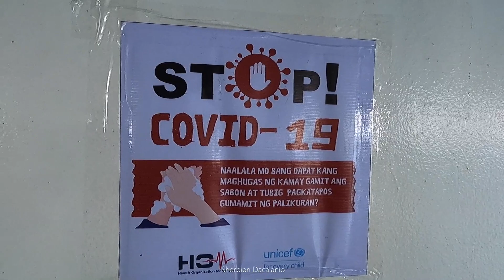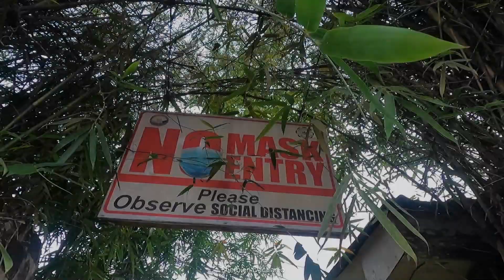Byaheng Tawi Tawi hanggang Basilan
Isang buong araw na paglalayag sa laot ng Sulu sea makarating laming sa Basilan!

Worth it ang bathe dahil sa unang pagkakataon ay naka-witness ako  ng BLOODMOON habang naglalayag sa dagat!

Panoorin ang aking byaheng dagat mula Bongao, Tawi-Tawi hanggang Lamitan, Basilan!!!